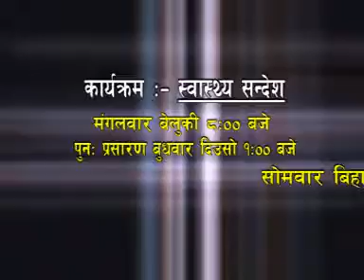Dr.Madhav Ghimire in Swasthya Sandesh With Sandeep Kumar Shrestha / Kidney Diseases ..